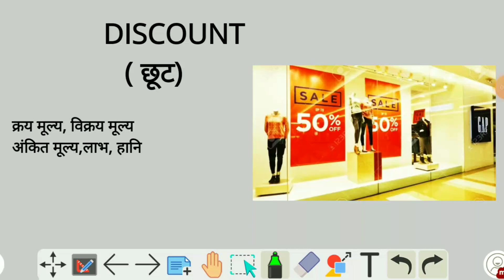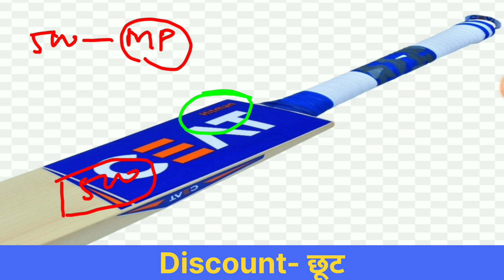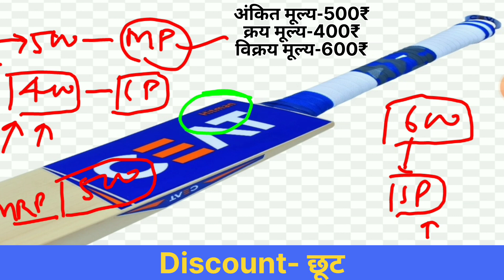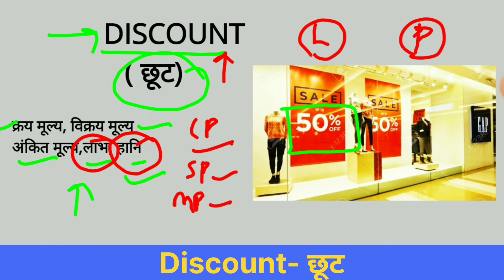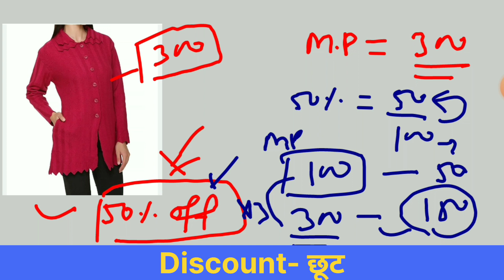Discount%- छूट% निकालना सीखें बिल्कुल आसानी से। how learn to find discount%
in this video you will learn how to find discount% at any objects
किसी वस्तु पर कितने% का छूट है, निकाले आसानी से।
discount%

thanks!